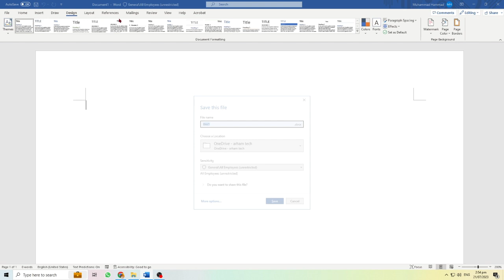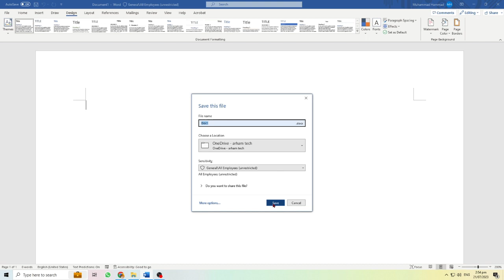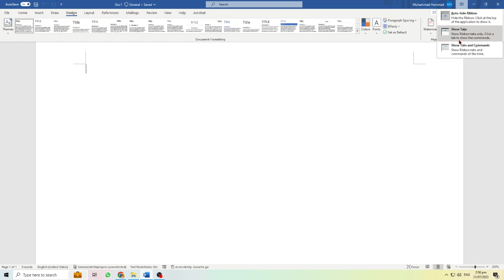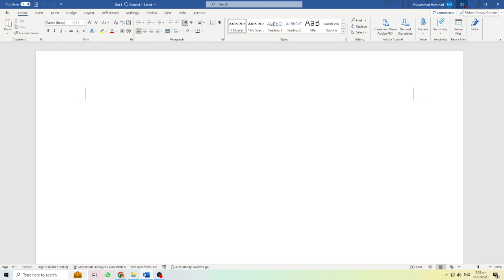How to use ribbon bar in MS Word in Urdu/Hindi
Video Description:

The Ribbon Bar is one of the most vital parts of Microsoft Word, housing an array of tools, options, and features that can make your document creation seamless. Yet, many users don't know how to fully utilize it. In this video, we'll demystify the Ribbon and showcase its full potential.
Whether you've been using Word for years or are just starting out, there's something here for everyone.